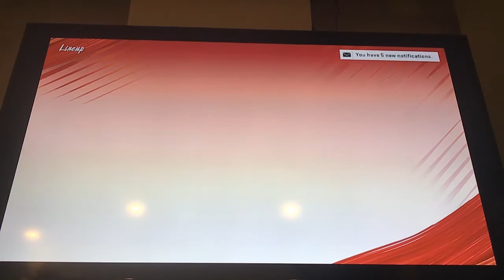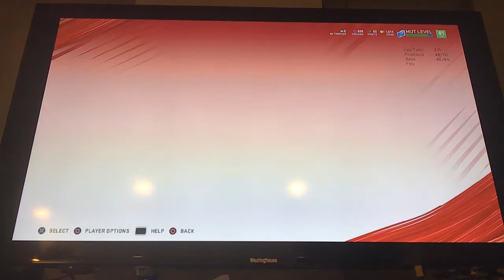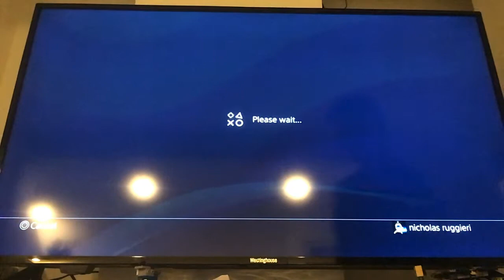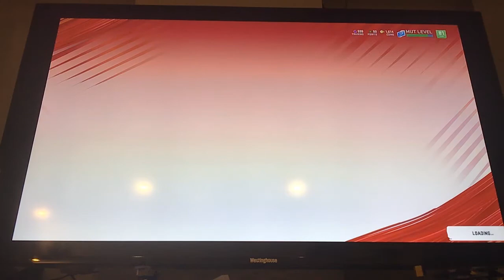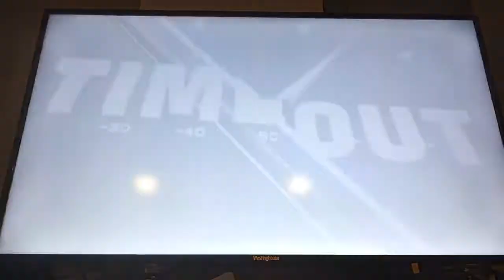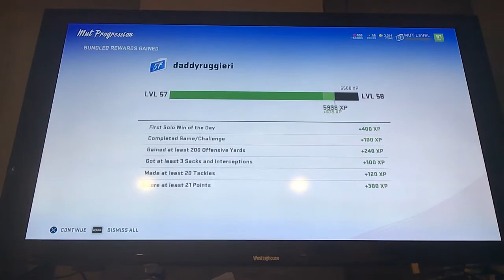Madden 20 part 2 Packed team Vs. Panthers!! I am okay AMAZING SOMEHOW! Cam sucks. M20 Ultimate Team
Remember the latest vid part 1 where I opened packs? Well this is the video where I play with the players I opened in the pack in Madden 20 Ultimate Team! We will be facing the Carolina Panthers in their stadium! All the players are now all on a team we also have special guests!! a 91 OVR Legend Special Guest!!!